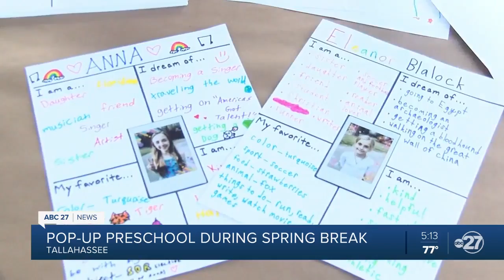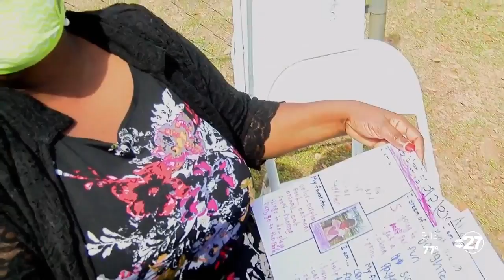Pop-up pre-school offers kids, parents spring break alternative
Various organizations are coming together, creating a pop-up preschool to make sure children in under-served communities stay engaged and supported this spring break.